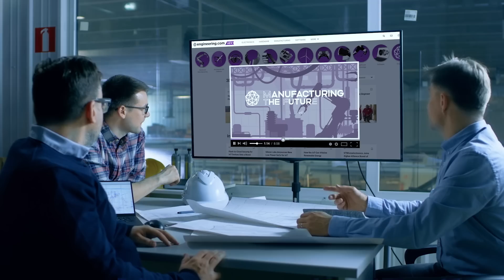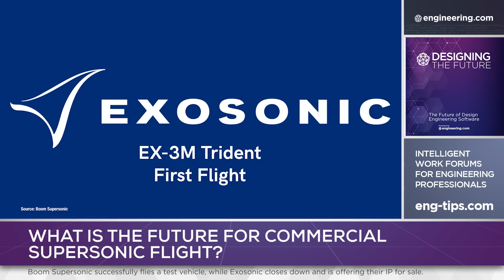One supersonic jet company flies, another crashes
From the dawn of aviation, industry built a technological base on small-scale entrepreneurs. The Wright brothers were the original startup, and today, a more sophisticated breed of small firms are working to restart supersonic commercial flight, stalled since the retirement of Concorde. It’s a daunting task, and most companies don’t make it to the hardware stage.

Torrance, California-based Exosonic is the latest to fail, announcing their closure due to a cash shortfall, despite USAF interest in drone variants of their supersonic technology. Meanwhile, Boom Supersonic has moved to flight testing of a technology demonstrator called XB-1, as part of an ambitious program to develop a commercial airliner and a new jet engine to power it.  .

STEM GAMES:
Play some fun engineering-based STEM games on engineering.com: